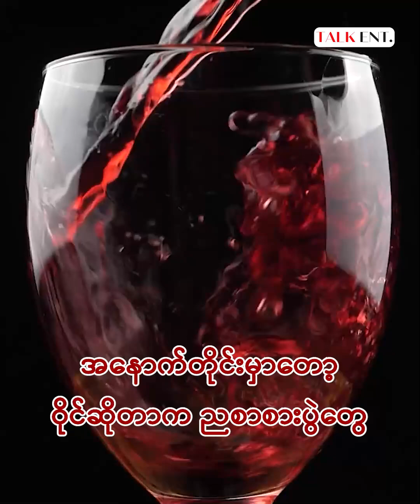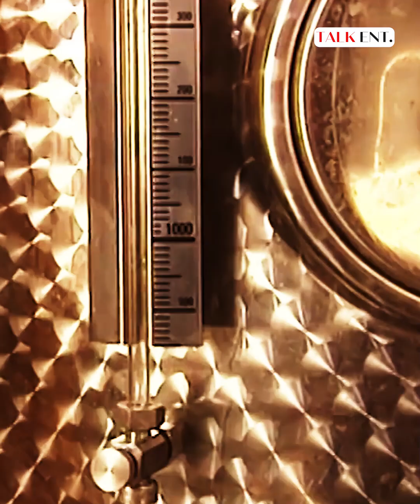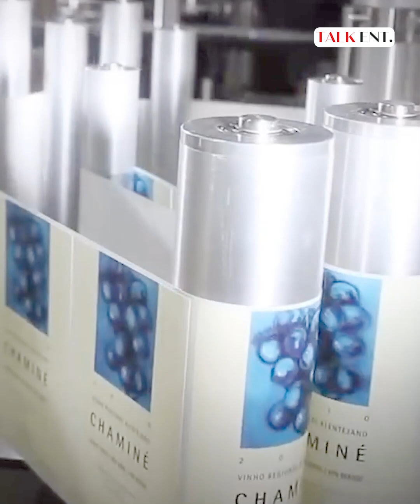ကမ္ဘာပေါ်က နာမည်ကြီး လူကြိုက်များတဲ့ ဝိုင်တွေကို ဒီလိုနည်းလမ်းတွေနဲ့ ထုတ်လုပ်နေကြတယ်